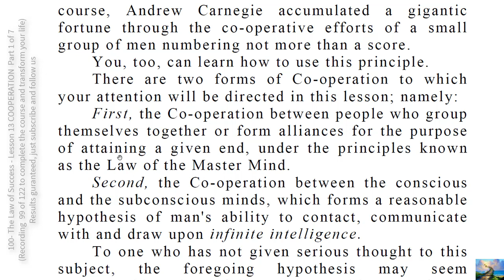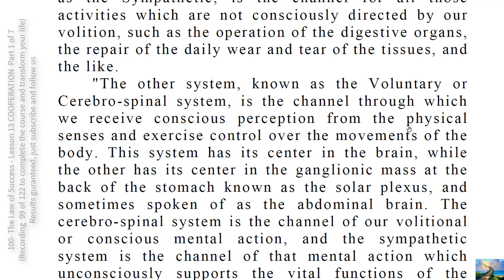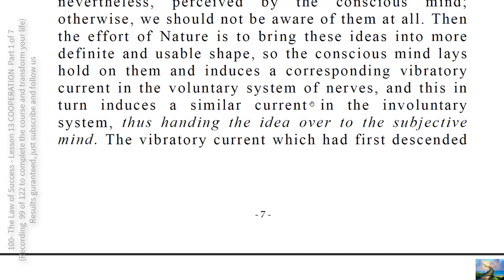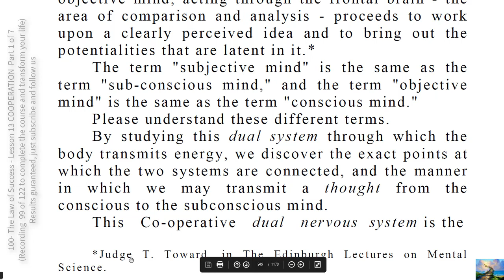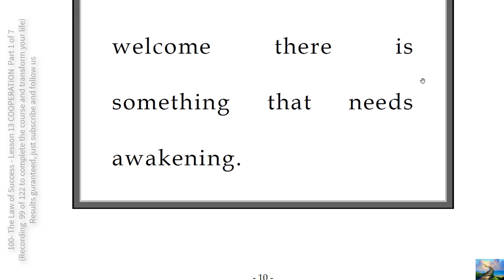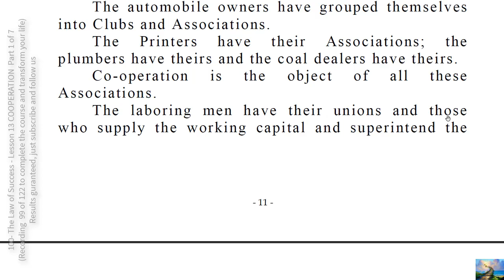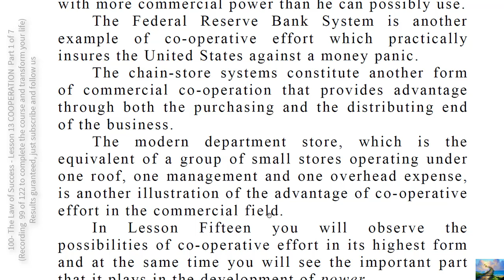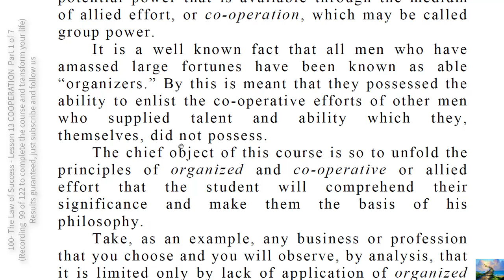100- The Law of Success Lesson 13 COOPERATION Part 1 of 7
CO-OPERATION is the beginning of all organized effort. You, too, can learn how to use this principle.